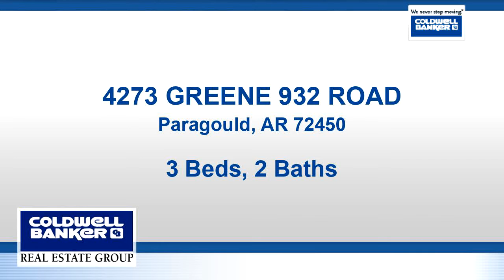Homes for sale - 4273 GREENE 932 ROAD, Paragould, AR 72450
REMODELED HOME LOCATED ON 2.66 ACRES M/L WITH 3 OUTBUILDINGS, SPACIOUS ROOMS, LARGE LAUNDRY ROOM, 2 CAR GARAGE WITH AUTO OPENER, LOTS OF STORAGE, BASEMENT FOR STORM SHELTER OR EXTRA STORAGE, CARPET, TILE, AND HARDWOOD FLOORING, 15 X 24 SCREENED PORCH.   NO PROPERTY DISCLOSURE IS AVAILABLE.

Bedrooms: 3
Bathrooms: 2
Square Feet: 1778
Price: $100,000

For more information about this property, please contact Carolyn Hurley Block at or . You can also text 5858563 to 67299.